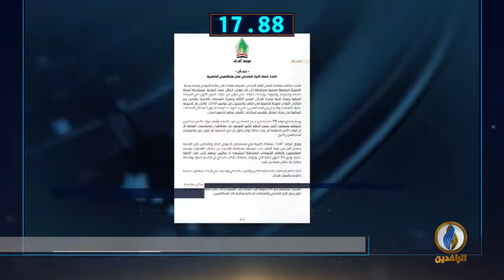أبرز الأخبار على قناة_الرافدين ليوم السبت في 60_ثانية.